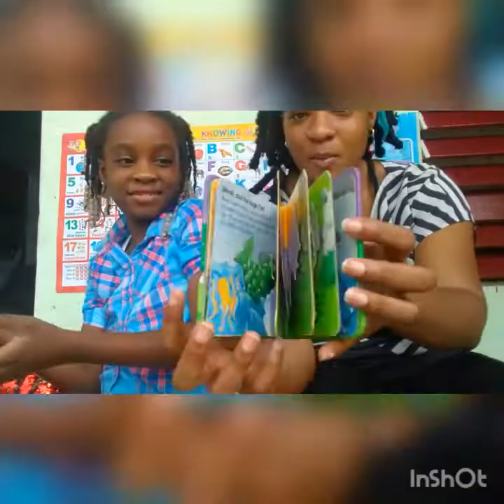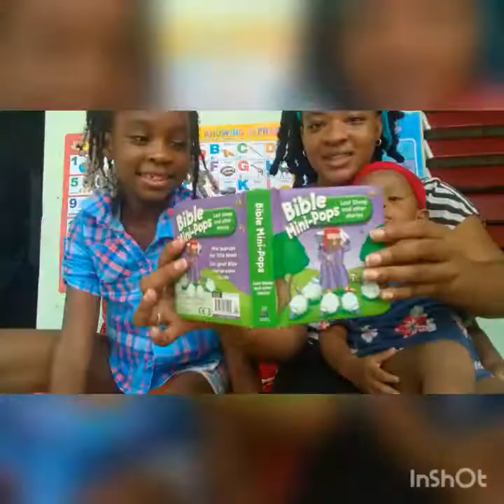welcome to our learning corner🤗💃💃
today we are in our learning corner featuring Ace & Denica,just having fun 😂

don't own the rights to the sounds in the background.